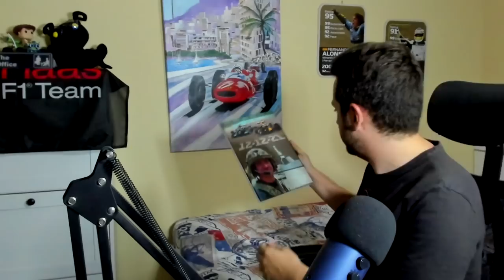EL DÍA QUE PUDO SER... PERO NADA SALIÓ BIEN | Mis APUNTES del GP de CANADÁ 2022